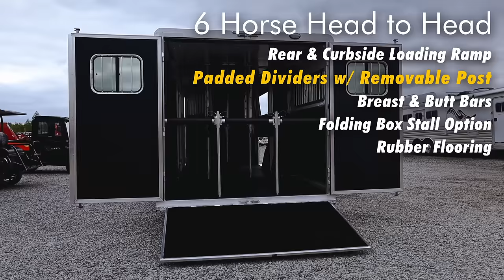High End Horse Trailer Showcase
We Have It All at Leonard Truck & Trailer!

Established in 1963, Leonard Truck & Trailer is a family-owned and operated retail truck & trailer dealership with a successful track record spanning over half a century.

Trailers Showcased
Shadow 6 Horse Head to Head : [SOLD]